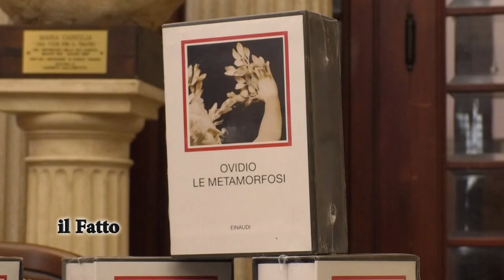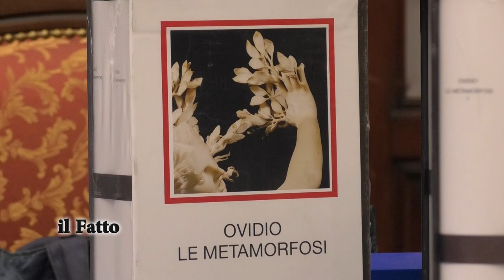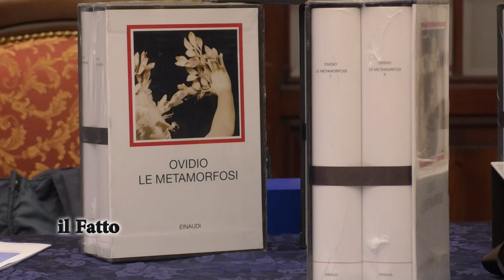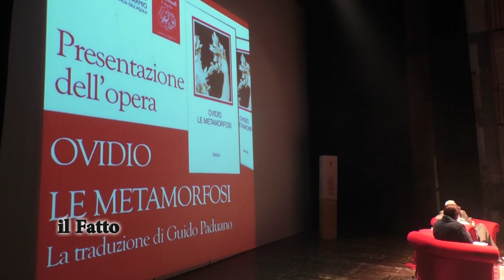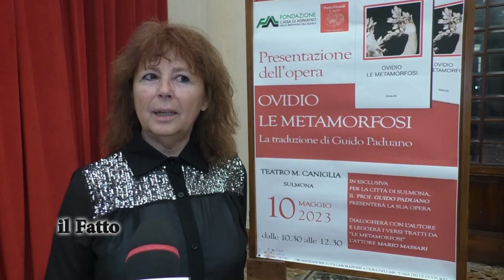IL FATTO - Presentato nuovo libro Ovidio Le Metamorfosi